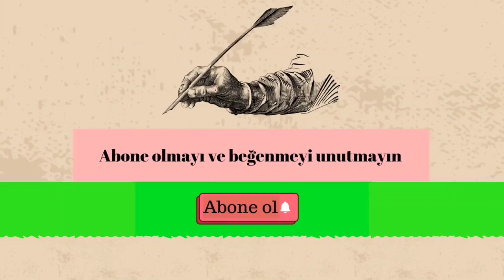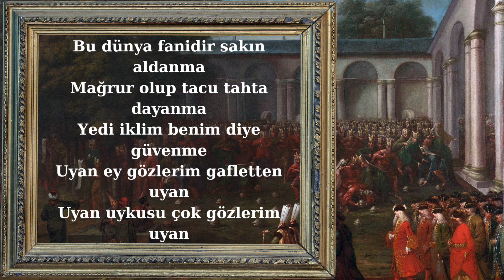Şiir - Uyan Ey Gözlerim - Sultan 3. Murat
Sultan 3. Murat
Uyan ey gözlerim gafletten uyan
Uyan uykusu çok gözlerim uyan
Azrail'in kastı canadır inan

Semavatın kapıların açarlar
Müminlere rahmet suyun saçarlar
Seherde kalkana hülle biçerler

Seherde uyanırlar cümle kuşlar
Dillu dillerince tesbihe başlar
Tevhid eyler dağlar, taşlar, ağaçlar

Bu dünya fanidir sakın aldanma!
Mağrur olup taç-u tahta dayanma!
Yedi iklim(3) benim deyu güvenme!

Benim, Murad kulun, suçumu affet!
Suçum bağışlayub günahım ref’ et!(4)
Rasûl’ün sancağı dibinde haşret!